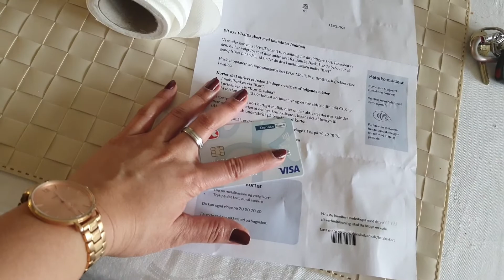Nascam kami,laking pera ang nakuha: Filipina in Denmark 🇩🇰🇵🇭